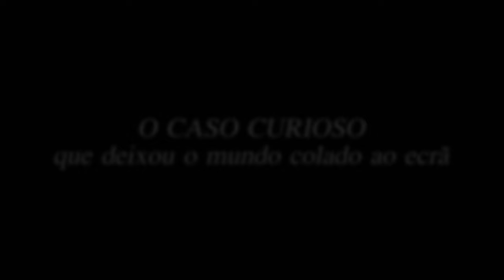The Curious Case Of Natalia Grace: Natalia Speaks | Trailer | HBO Max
Vamos continuar a partir de onde ficámos.

Vê a segunda temporada de TheCuriousCaseofNataliaGrace na HBOMax.